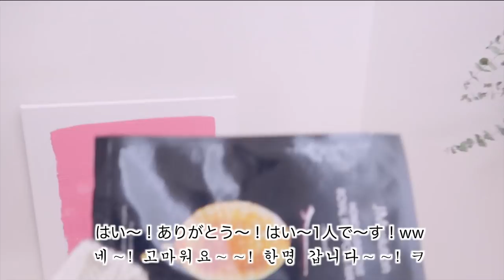【日韓カップル】韓国/ 日本/ インドの人達のキャッチあるある（癖強め編）ww【한일커플】한국/ 일본/ 인도 사람들 호객할 때 유형 해봤습니다 ㅋㅋㅋ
今日は安定のゆかすん夫婦動画です！
私たちが明洞で働いていた時や、日本旅行に行った時にふと見たことのある色んな宣伝・キャッチの方々のあるある動画を今日はアップしてみました♪
勿論、当てはまらない場合もありますが、あくまでもコメディーとしてゆるくご覧いただけると嬉しいです♪

【배그】일본인 아내가 처음으로 배틀그라운드를 한다면. ?! 【battleground】日本人嫁が、最近韓国で流行ってるゲームをやってみたら・・・

♥MUSIC♥
Production Music by　Love Mode
Jambalaya Stomp3